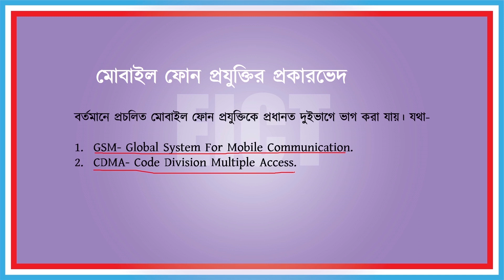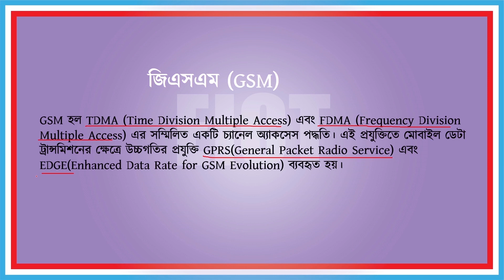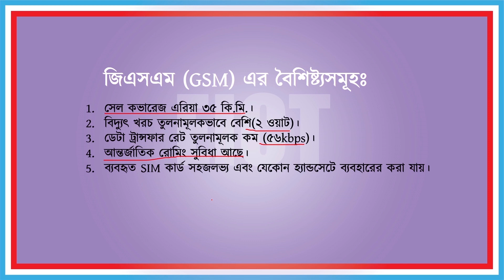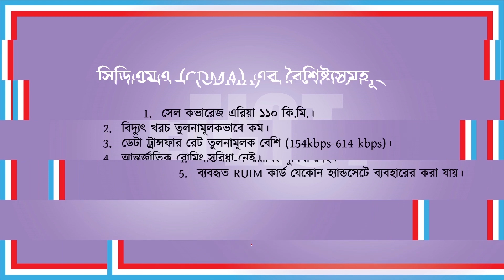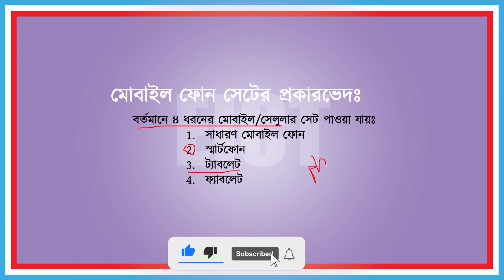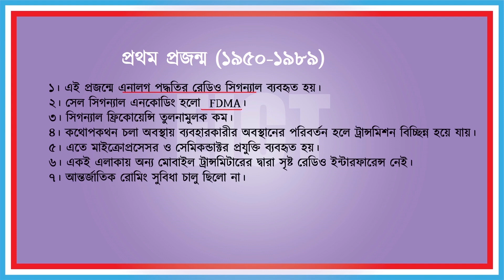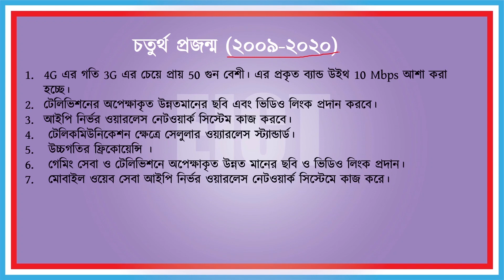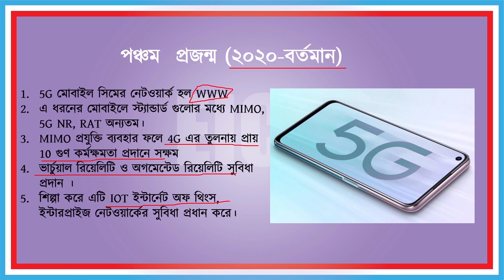Mobile Generation And Network ||মোবাইলের প্রজন্ম || 46 BCS ICT Class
Mobile Generation And Network ||মোবাইলের প্রজন্ম

সেলুলার ফোনের ইতিহাস শুরু হয় ১৯২০ সালে, মোবাইল রেডিও আবিস্কারের পর। ১৯৪০ সালে মার্টিন কুপার মটোরলা (সিলিকন ভ্যালি কোম্পানীর প্রতিষ্ঠাতা) আধুনিক মোবাইল ফোন আবিস্কার করেন। তাই তাকে মোবাইল ফোনের জনক বলা হয়। এই সময় হতে যুক্তরাষ্ট্রে মোবাইল ফোন শুরু হয়। পরে ১৯৫০ সালে ইউরোপ ও ২য় বিশ্বযুদ্ধ চলাকালিন সময় যুক্তরাষ্ট্রের সেনাবাহিনী সর্বপ্রথম মোবাইল ফোন ব্যবহার শুরু করে।

ইংরেজী শব্দ থেকে মোবাইল ফোন শব্দটি এসেছে। শব্দটির বাংলা অর্থ সরানো, নাড়ানো, চলমান। তাই চলমান অবস্থায় তারবিহীন যে সকল ফোন ব্যবহার করা হয় তাকে মোবাইল ফোন বলে।

মোবাইল ফোন হলো এক ধরণের ইলেকট্রনিক ডিভাইস যার সাহায্যে সেলুলার নেটওয়ার্ক প্রযুক্তি ব্যবহার করে উভয়মুখী বা দ্বিমুখী টেলিযোগাযোগ করা যায়। মোবাইল ফোনকে অনেক সময় সেলুলার ফোন, সেলফোন বা হ্যান্ড ফোনও বলা হয়।

দুটি চলনশীল ডিভাইস অথবা একটি চলনশীল ও অন্যটি স্থির ডিভাইসের মধ্যে ডেটা ও তথ্য আদান প্রদান করার লক্ষ্যে ডিজাইনকৃত সিষ্টেমকে মোবাইল টেলিফোন সিস্টেম বলে। চলমান ডিভাইসকে মোবাইল স্টেশন বা মোবাইল সেট এবং স্থির ডিভাইসকে Land Unit  বলা হয়।

সেলুলার টেলিফোন হলো এক ধরণের শর্ট-ওয়েভ অ্যানালগ বা ডিজিটাল টেলিযোগাযোগ যেখানে কোনো গ্রাহকের একটি মোবাইল ফোন থেকে কাছাকাছি অবস্থিত কোন ট্রান্সমিটারের মধ্যে ওয়ারলেস সংযোগ থাকে। ট্রান্সমিটারের কভারেজ এরিয়াকে ছোট ছোট অংশে ভাগ করা হয়। এর প্রতিটি ভাগকে বলে সেল। সেলুলার রেডিও সিষ্টেমে রেডিও সার্ভিসের সাথে ভূমি এলাকায় সিগনাল বা সংকেত সরবরাহ করা হয় যা নিয়মিত আকারের সেলে বিভক্ত। সেল ষড়ভুজাকার, বর্গাকার, বৃত্তাকার বা অন্য কোন অনিয়মিত আকারের হতে পারে। যদিও ষড়ভুজাকারই প্রথাগত।

সেল সিগন্যাল এনকোডিংঃ বিভিন্ন ট্রান্সমিটার থেকে প্রেরিত সিগন্যালগুলো আলাদা করার জন্য ব্যবহৃত এনকোডিং পদ্ধতিকে বলা হয় সেল সিগন্যাল এনকোডিং। সেল সিগন্যাল এনকোডিং এর প্রকারভেদঃ

FDMA- Frequency Division Multiple Access
TDMA- Time Division Multiple Access
CDMA- Code Division Multiple Access